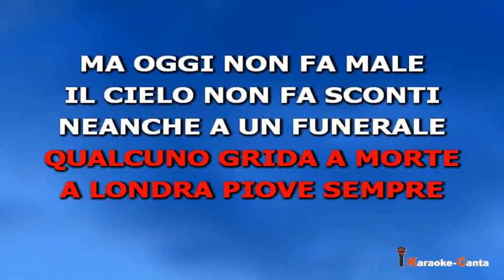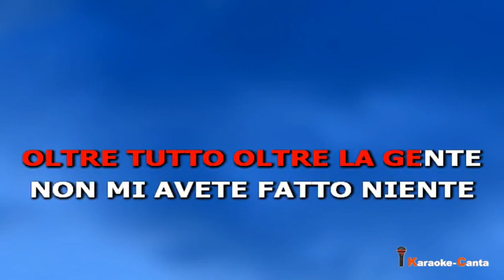Ermal Meta ft Fabrizio Moro - Non Mi Avete Fatto Niente (Video demo)